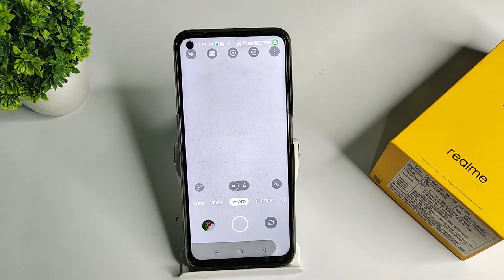how to use camera pano mode in realme 9i 5g , camera mobile setting